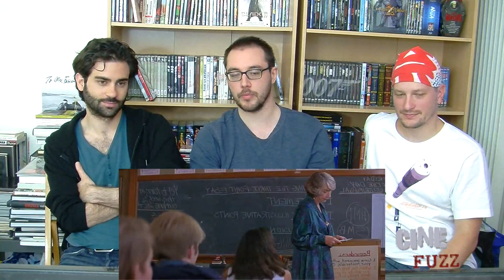Séance - Scream de Wes Craven (Corrigé)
Nouveau concept Cinefuzz. On vous avait promis un hommage au maître Wes Craven disparu il y a peu. Le voici ! Et pour célébrer comme il se doit le papa de Freddy, on a décidé de se refaire à trois et en entier le premier volet de Scream. Tout le film commenté par nos soins, et oui on ne fait pas dans la demi mesure ! A noter que si vous voulez vous matez le film avec nous dans votre canapé, l'émission est aussi dispo en podcast audio et vidéo ( adresse soundcloud ) pour profiter au mieux du film et de nos délires. Enjoy et joyeux Halloween !